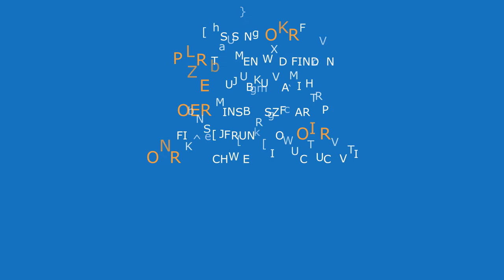Online-Kurs zu Open Educational Resources (COER16) - Mooctrailer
// Open Educational Ressources MOOC //

Was erwartet Sie in diesem Kurs?

Unter Open Educational Resources (OER) versteht man offene oder freie Lehr- und Lernmaterialien, die (meist) als elektronische Ressourcen in den unterschiedlichsten Formaten über das Internet zur Verfügung gestellt werden.
OER stehen in der Regel unter einer Lizenz, die es erlaubt frei auf die Materialien zuzugreifen, diese zu verwenden, weiterzugeben oder sogar zu bearbeiten. Insofern kann das Konzept der OER als eine neue Art der Erstellung und des Teilens von Materialien im Bildungsbereich verstanden werden.

Der Kursinhalt richtet sich an Personen,

die daran interessiert sind, OER zum Lernen oder Lehren zu nutzen,
die daran interessiert sind, eigene Materialien anderen als OER zur Verfügung zu stellen,
die sich einen Überblick über das Thema OER verschaffen sowie bestehende Initiativen und Projekte kennenlernen möchten,
die Erfahrungen im Bereich OER haben und Lust haben, diese vertiefend zu diskutieren.

Dieser Kurs basiert auf dem bereits abgehaltenen Kurs COER13 und dessen Wiederholung COER15.

Wer führt diesen Kurs durch?

Der Kurs wird parallel auf zwei unterschiedlichen Plattformen angeboten, auf iMooX in Österreich und hier auf mooin. Die Inhalte sind im Wesentlichen identisch, aber Handhabung und Gestaltung der Plattformen unterscheiden sich etwas. Wo wir mögliche Verwirrung befürchten, haben wir im Kurs noch einmal gesondert darauf hingewiesen.

Warum auf zwei Plattformen? iMooX und mooin gehören dem MOOChub an, zu dem es im Web auch weitere Informationen zu finden gibt.

Was können Sie in diesem Kurs lernen?

Ziel des Kurses ist es, einen umfassenden Überblick über Theorie und Praxis von OER zu bieten und dies in Form der weiterhin bestehenden Seiten immer noch zu tun. Dies umfasst sowohl grundlegende Informationen zu OER und bestehenden Initiativen als auch praxisrelevante Informationen für Lehrende und Lernende, die OER nutzen oder produzieren wollen. Dabei wird durch viele konkrete Beispiele und Hinweise erfahrener Praktiker immer der Bezug zur Praxis gewährleistet.

Inhaltliche Gliederung

    Was sind OER?
    OER suchen und finden
    OER selber machen
    OER Einsatzszenarien
    Finanzierung von OER
    OER an Schule und Hochschule